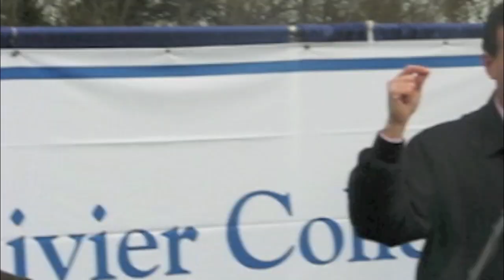Santorum responds to marijuana user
Nashua, NH
Video by Justin Holmes, SlashRoot Technology Collective